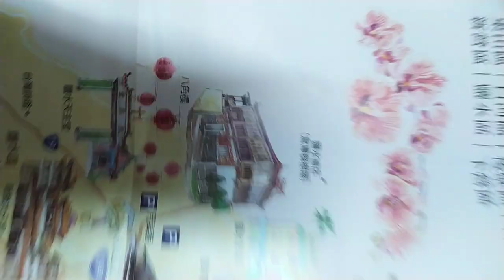VID 20240119#花海遊蹤#臺灣觀光旅遊文宣品#下營、新營、鹽水大廟或景點 224455